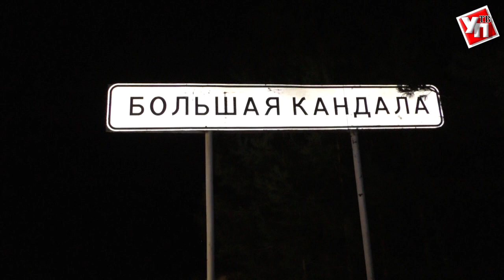Начать всё заново. Как дети помогли маме избавиться от пьянства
Преступления, насилие, сломанные судьбы детей и тотальная деградация родителей – всем известно, какими бедами заканчивается пьянство в семье. И сложно понять, что лучше для детей – жизнь с родителем-алкоголиком или казённые стены детдома. Наша съёмочная группа покажет пример того, как оступившийся человек способен исправиться и начать новую жизнь.